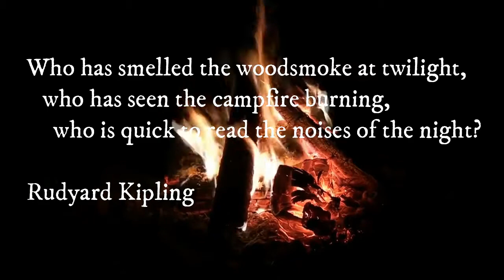Relaxing piano music with campfire wood burning, cracking and cricket sound..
Before men ever dreamed of shelter, campfires were their homes. Here they gathered and made their first plans for communal living, for tribal hunts and raids. Here for centuries they dreamed vague dreams and became slowly aware of the first faint glimmerings and nebulous urges that eventually were to widen the gulf between them and the primitive darkness from which they sprang.
-Sigurd Olson

Video credits.

Video by Welcome to all and thank you for your visit ! ツ from Pixabay